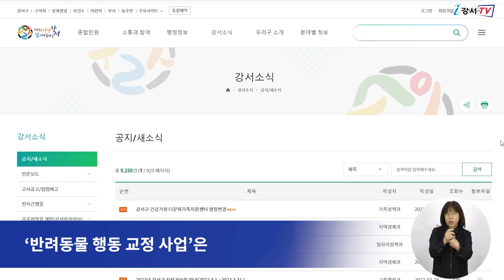[CC] 매너 있는 반려동물 만들어요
반려동물과 함께 생활하는 분들이 많아지면서
개 물림 사고, 소음 등으로
이웃과의 갈등과 안전사고가 늘어나고 있는데요.

강서구가 이런 반려동물의 문제 행동으로 고민하는 구민들을 위해
전문 훈련사가 집으로 직접 방문하는
‘반려동물 행동교정 사업’을 추진합니다.

‘반려동물 행동 교정 사업’은
동물 등록을 완료한 구민 가운데
반려동물의 이상 행동으로 어려움을 겪고 있는 강서구민이면
누구나 신청할 수 있습니다.

신청을 희망하는 구민은
4월 6일까지 구청 지역경제과에 방문하거나

신청 후 상담을 통해 20가구를 선발하며
선정된 가구에는 전문 훈련사가 3회 방문해
반려견의 문제점을 진단하고 맞춤형 행동교정과 상담을 진행합니다.

특히 행동교정 교육이 완료된 후에도 동영상과 SNS 등을 활용해
모니터링과 사후관리도 이뤄집니다.

인터뷰) 이상민 상임이사/한국반려동물매개치료협회
이번 교육으로 반려동물로 인한 분쟁이 해소되고
올바르고 성숙한 반려동물 문화 정착에 많은 도움이 되기를 바랍니다.

강서구 반려동물 행동교정 사업에 대한 자세한 사항은

 - 영어 : 전순영
 - 중국어 : 김병욱
 - 일본어 : 경재영
 - 베트남어 : NGUYEN MINH ANH
 - 검수 : 이명준